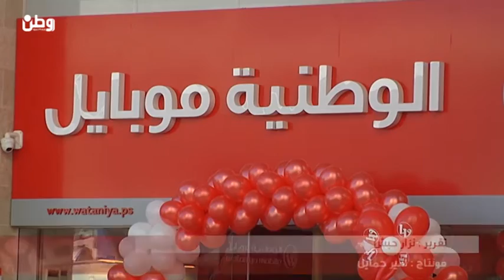مرعي لـ وطن:2016 عام 3G والتشغيل في غزة